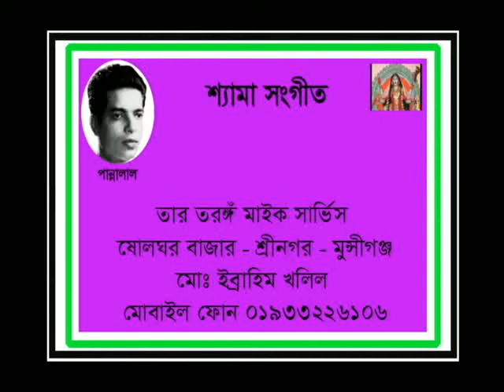AMI SOB CHHERE MAA DHARBO - Pannalal Bhattacharya